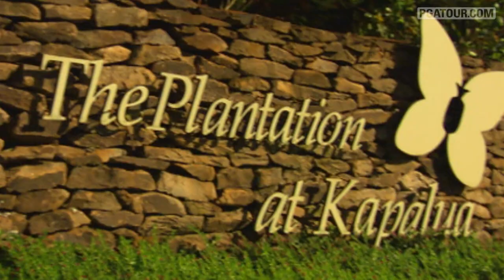Memorable Moments: Hyundai Tournament of Champions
The Hyundai Tournament of Champions has showcased many memorable moments, including multiple wins from Tiger Woods, and Stuart Appleby.